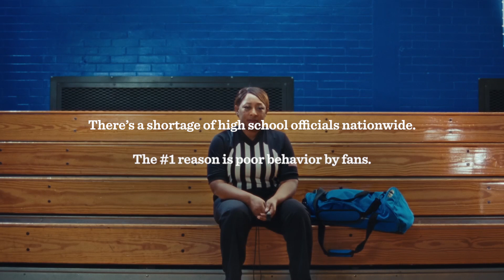BenchBadBehavior - Official PSA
Bad behavior by adult fans continues to be a serious problem at high school athletic events—making it difficult to recruit and retain high school officials in every state.

With NO high school officials, there can be NO high school sports.